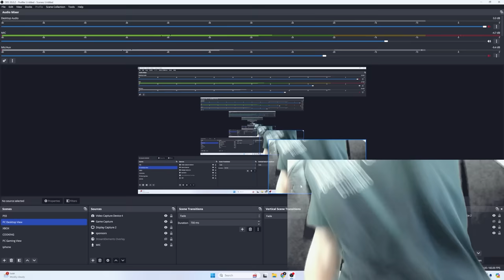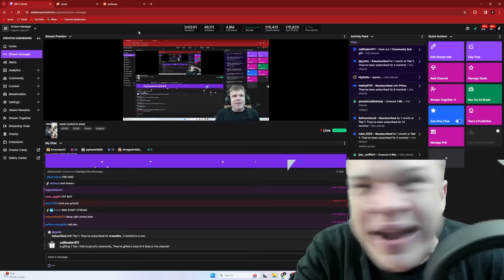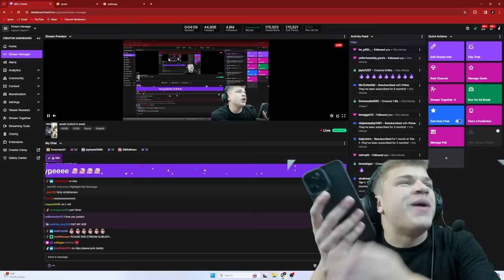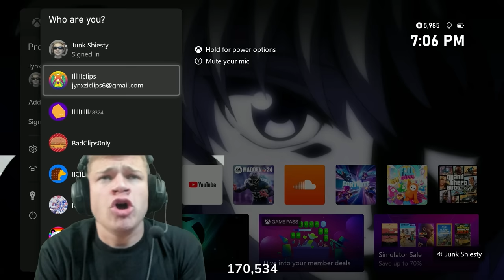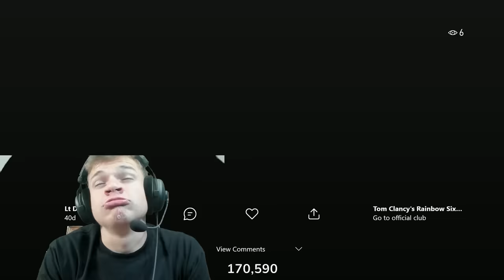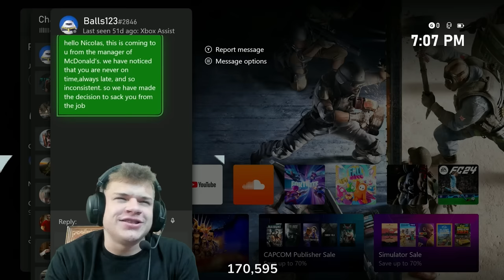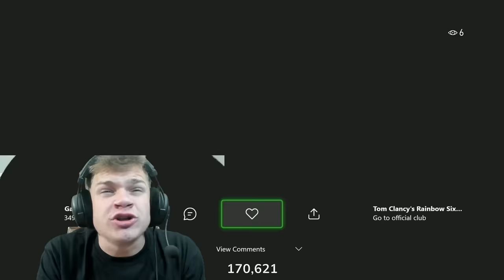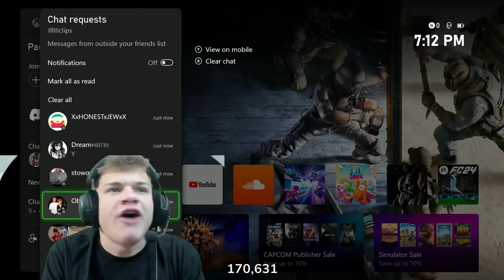DECENT R6 CLIPS? | Full Stream 3/5/2024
GOOD R6 CLIPS? | Full Stream 3/5/2024